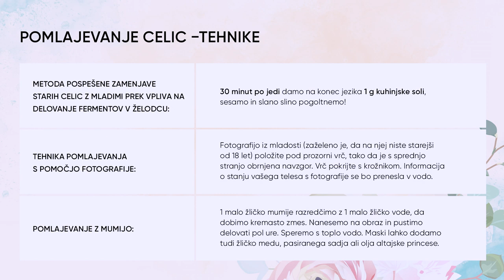Tanja Ribič o vrednotah v času korone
Tokrat se nam v Klepetovi dnevni sobi pridruži odlična igralka in pevka Tanja Ribič. Kmalu jo boste lahko gledali tudi tisti, ki vam je blizu Netflix − dobila je namreč vlogo v hišni seriji, o kateri pa smo zaradi poslovnih klavzul izvedeli le nekaj drobcev! Pravzaprav smo jo v goste povabili, da nam predstavi svoje preživljanje karantene v obdobju korone, predvsem pa, da nam zaupa ganljivo zgodbo svoje mame. V domu za starejše v Šmarju pri Jelšah, kjer je Tanjina mama Jožica nastanjena, so namrč beležili nevejeten porast okužbe med stanovalci. In tudi njej covid-19 ni prizanesel. Se je stanje Tanjine mame popravilo, kaj misli, da se bo narod naučil iz te situacije ter katere vrednote konkretno so prišle najbolj do izraza  pri njej? Ne zamudite ogleda posnetka!